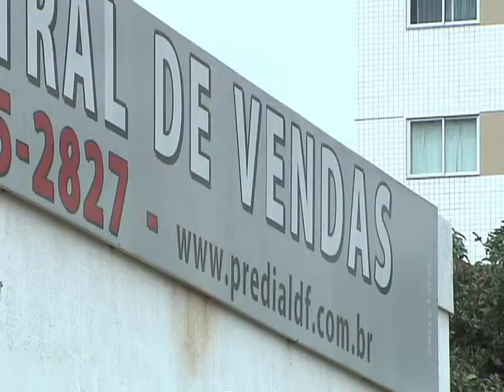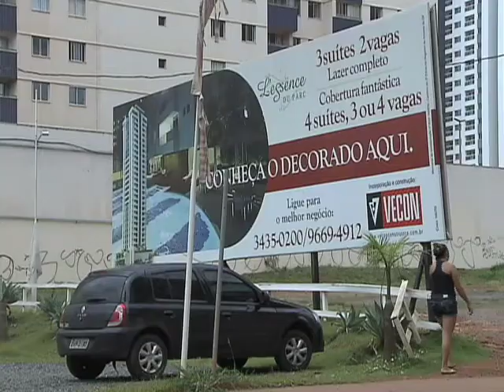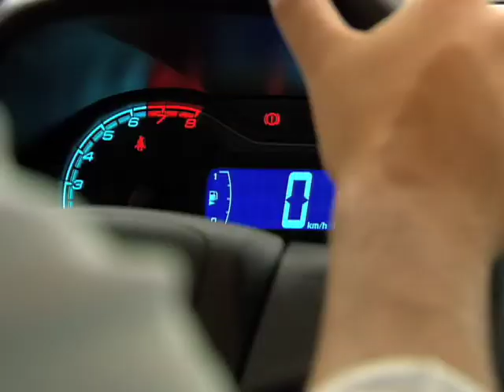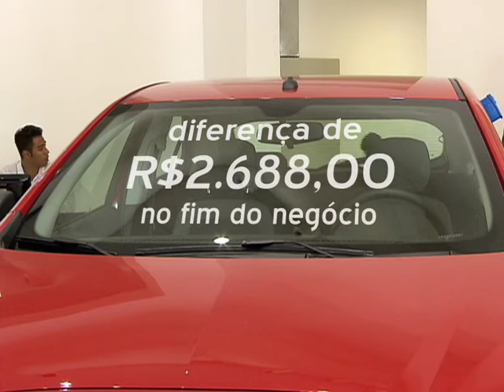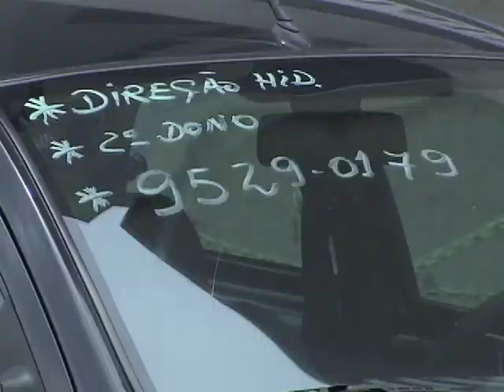Repórter Justiça - Inflação (28/03/15) (2/3)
O Repórter Justiça mostra, nesta semana, que as donas de casas brasileiras têm se assustado ao chegar aos supermercados. A alta de produtos e serviços é o tema do programa.  Leia a íntegra da sinopse